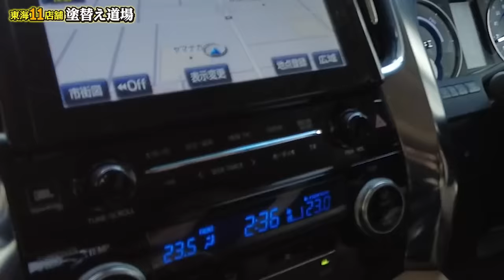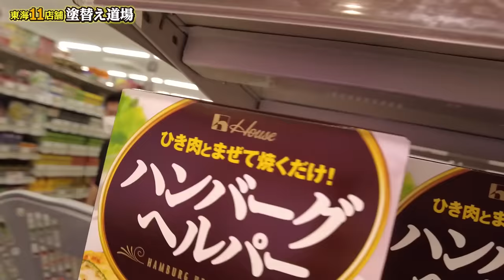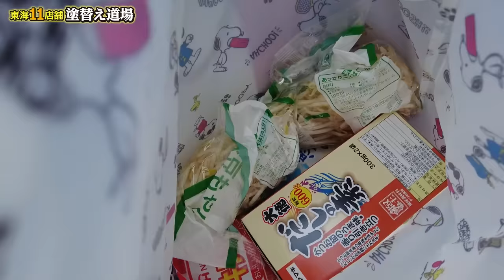勤務終わりの美人社員をストーカー！働く主婦のイケメンの奥さん！完全オフでリアルな素顔を公開！